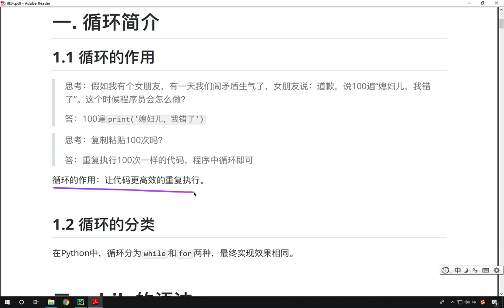最新Python教程19天从入门到精通（Python Tutorial） P67 【第4天】02 了解循环